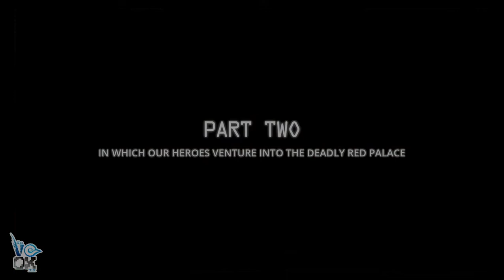The Voox Mx en vivo: The Deadly Tower Of Monsters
kid.a regresa en su misión de escalar la Mortal Torre de los Monstruos y así saldar finalmente una cuenta pendientes de tiempos ancestrales.